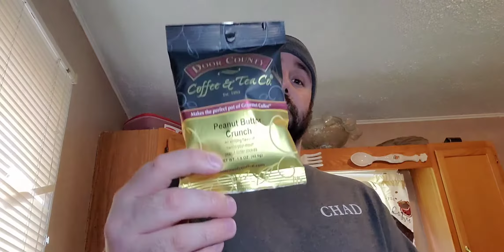DOOR COUNTY COFFEE & TEA CO. *PEANUT BUTTER CRUNCH* REVIEW